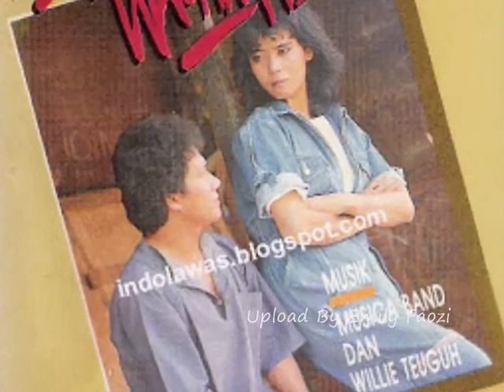Elly Sunarya Hari Ini